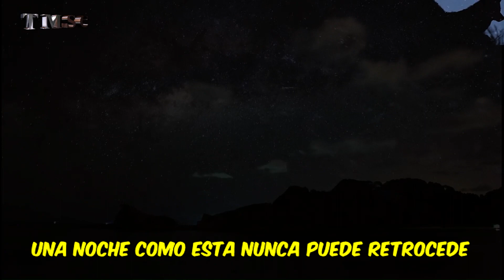DJ TACACHO - Black Swan | Mashup & Subtitulos Por TMSC | Sin Copyright Para MONETIZAR EN YouTube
DJ TACACHO - Black Swan (feat. Philip Strand) Mashup & Traducción Por TMSC Sin Copyright Para MONETIZAR En YouTube.
Las dos canciones utilizadas para hacer este mashup son canciones sin copyright para usar y monetizar en plataformas de vídeo (YouTube, Twitch etc.)

✔ Puedes utilizar cualquier material musical de nuestro canal en tus vídeos de YouTube y monetizar sin preocuparse por las coincidencias de ID de contenido o las reclamaciones de derechos de autor. Solo asegúrate de leer la licencia.

© ️ Licencia: Esta canción se puede usar y monetizar en plataformas de vídeo (YouTube, Twitch etc.), siempre que se den los créditos correspondientes. Por favor agregue lo que hay entre las siguientes líneas en su descripción:

► Canción: DJ TACACHO | Black Swan feat  Philip Strand Mashup TMSC

● Track: Tacacho - Black Swan (feat. Philip Strand)